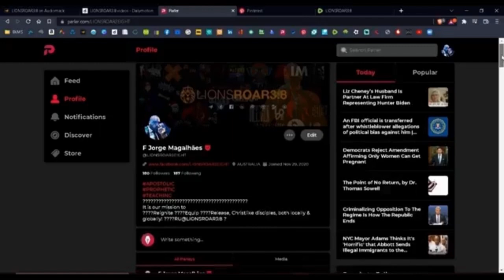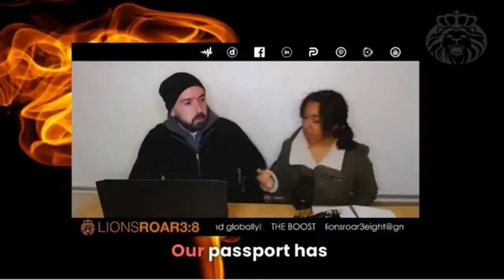THE POWER OF ASSOCIATION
THE POWER OF ASSOCIATION: Choosing Wisely For a a Blessed Journey
In this Study, we explore THE POWER OF ASSOCIATION; it's Blessings and pitfalls, and how our they shape our faith and lives. Through inspiring Biblical stories and practical insights, we'll learn how to choose and sustain Godly relationships that uplift our faith and enrich our Communities...